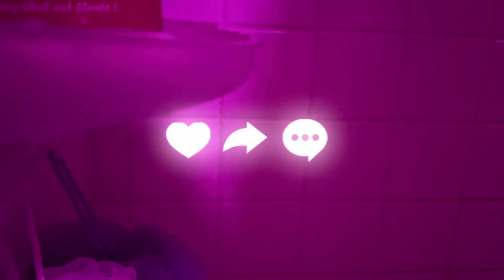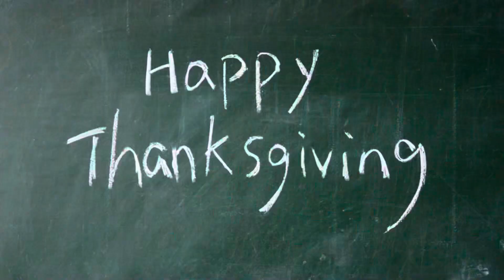Thanksgiving Vlog w/ Family + |church giveaway prep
My church does an annual thanksgiving plate giveaway for the community, specifically for those in need!

This is my Family’s third thanksgiving since my uncle passed but the first thanksgiving gathering that felt normal since then.